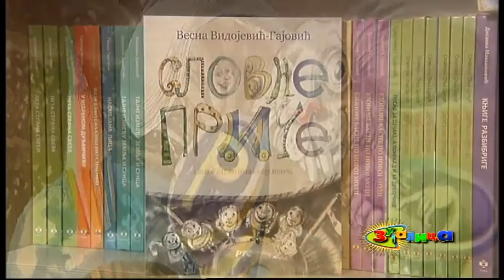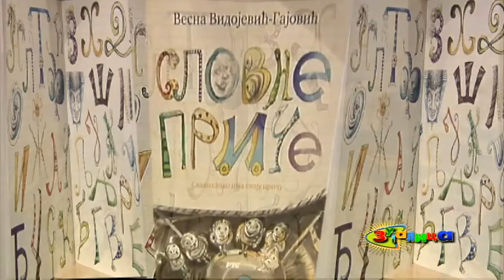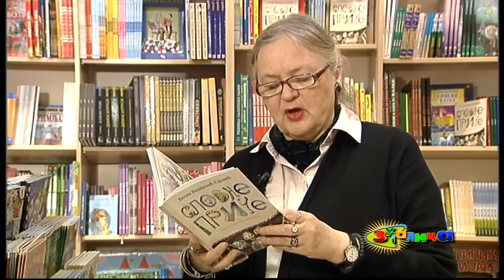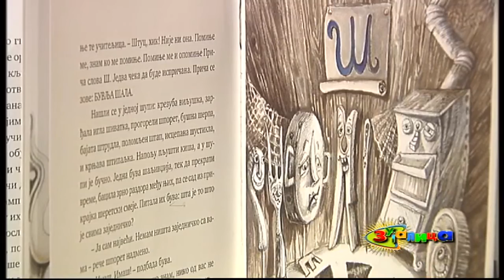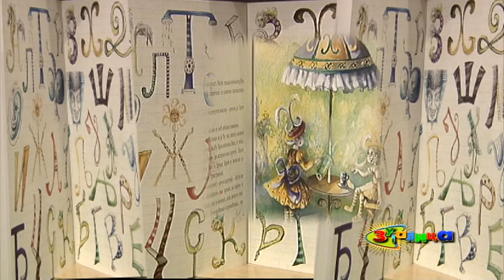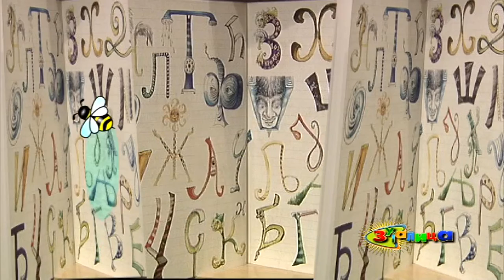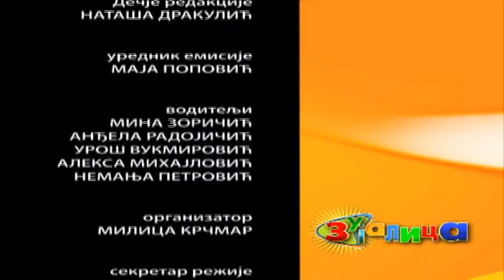Zujalica 18. emisija 19. 12. 2015.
Emisiju Zujalica vode mladi novinari, deca, koji svake nedelje istražuju i obilaze zanimljiva mesta, i na taj način pripremaju najaktuelnije i najinteresantnije priloge.Osamnaestu epizodu Zujalice vodili su deca: Anđela Radojičić, Aleksa Mihailović i Uroš Vukmirović.Predstavili su knjigu autorke Vesne Vidojević-Gajović, Svako slovo ima svoju priču. U njenoj knjizi svaka priča ima svoju ilustraciju, na kojoj su stvari i bića prikazana u formi slova. Iz stranice u stranicu najmlađi čitaoci će neosetno savladati ćirilicu, oni nešto stariji utvrditi gradivo, a svi zajedno - uživati u lepom štivu. Među koricama knjige čekaju vas ajkula Agava, bobičava baraberija, vetar vragolan, guska Georgina, divna Divna, Đurađ i Đurđina... Izmot i Acija... kerefeke u Kovilju, laži-laža... Jeremijin jastuk, mačka Micika, Nebojša i Nenad, Njegovanova njiva... povrtar Pantelija... Slanik i Slanica, telefonske torokuše, urme koje vole ujdurme...Obišli su školu tenisa i razgovarali sa decom koja treniraju i trenerom. Saznali su koje sve tehnike postoje, koje je najbolje vreme za početak treniranja tenisa, koliko je potrebno vremena da bi se naučio tenis i još mnogo toga.

Razgovarali su i sa njihovom vršnjakinjom Lenom Stamenković, koja nas je predstavljala na Dečjoj pesmi Evrovizije. Saznali su mnogo toga o njenim željama, maštanjima, o dosadašnjim uspesima, kao i o tome šta je sve zanima i čime se još bavi.